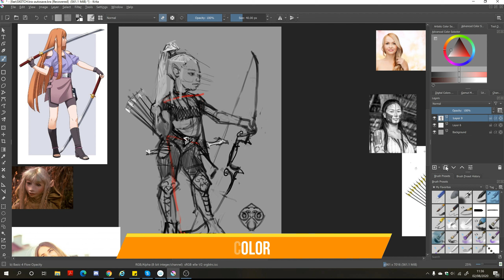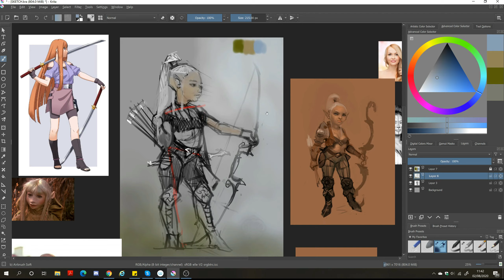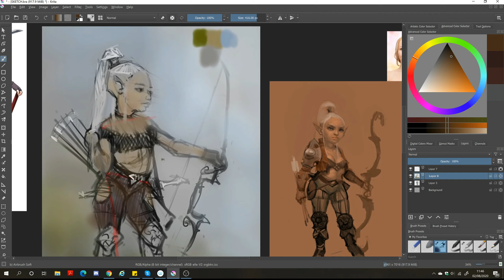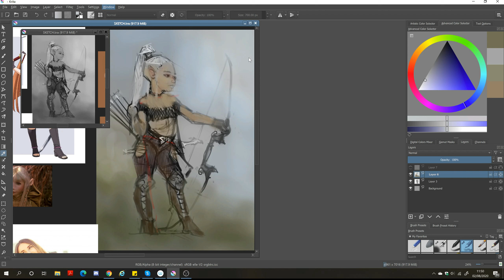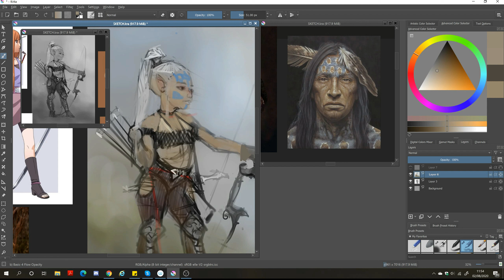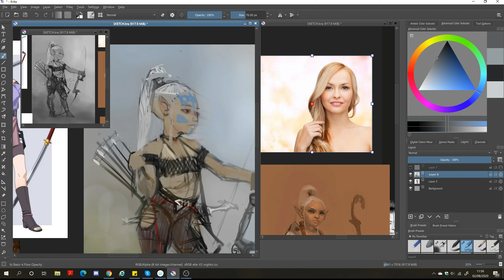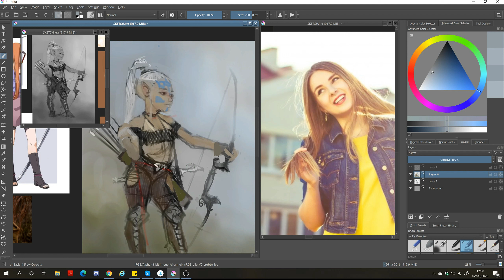Diseño un personaje parte 8: Color